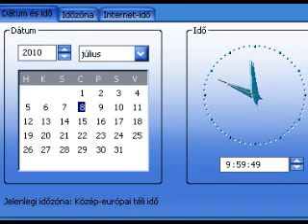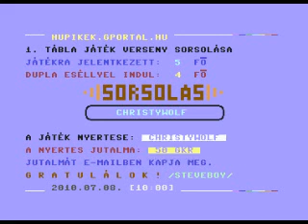Hupikék Törpikék Sorsolás - hupikek.gprotal.hu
Az első Tábla Verseny sorsolása tekinthető meg.
A sorsolás számítógép segítségével történt.
A sorsoló programot saját magam írtam, ezért mindenféle csalástól mentes.
A számítógép véletlenszám generátora adta az eredményt.
A zene címe:
Chronblom - Hypa-Ball (Minimalistic Mix)